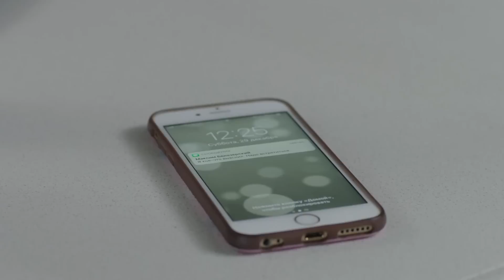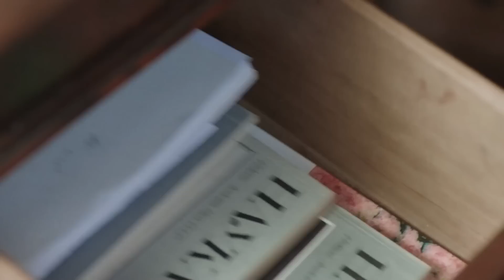Восстановить прошлое, чтобы разобраться в настоящем. Детективы 2023 – Новинки кино | Мираж 2 серия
В мелодраме 2023 Мираж 2 серия Марину все больше мучают видения и сомнения. Она обращается к детективу с просьбой разузнать ее прошлое, чтобы разобраться с настоящим. Максим смог найти информацию только за последние семь лет ее жизни, как будто ранее она не жила.

Марине все также снится мальчик Павлик, он даже мерещится ей наяву. Сергей предлагает Марине госпитализироваться на лечение в психиатрическую клинику, оформив на себя опекунство над женой. Что задумал Сергей? Какие его истинные намерения? Об этом далее повествует новинка кино Мираж 2 серия.

Однажды вечером возле подъезда Марину встретил адвокат. Он рассказал ей, что один успешный художник завещал ей свою коллекцию картин, общая стоимость который около полмиллиона долларов. Знал ли об этом муж Марины и ее подруга? Может поэтому ее хотят положить в психиатрическую клинику? Об этом рассказывает детектив 2023 Мираж 2 серия.